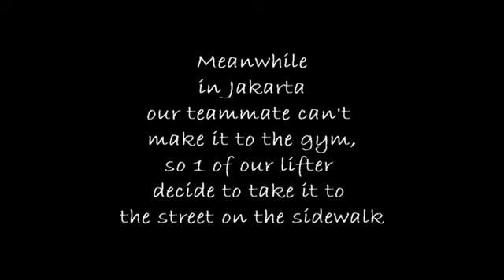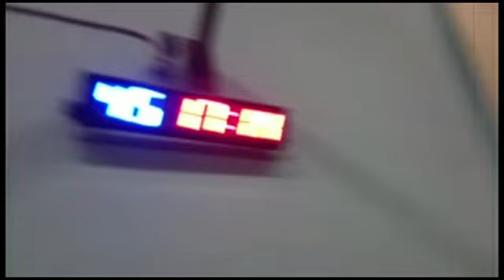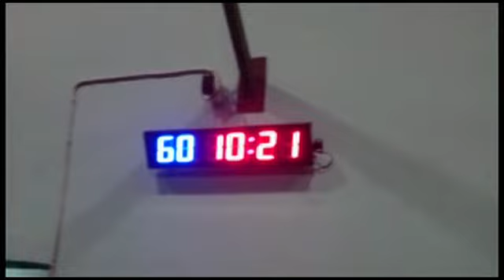Kettlebell 4 Autism - 1 Hour Long Cycle - Bandung - Jakarta - Surabaya, Indonesia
Indonesia in 3 different city, Bandung, Jakarta, Surabaya we lift to support Kettlebell4Autism along with our fellow lifter all over the world